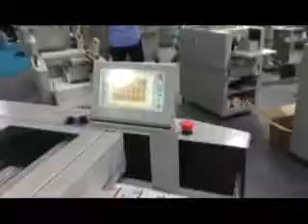9375bsc supercut. high speed name card maker.